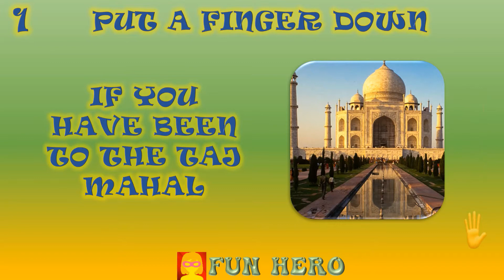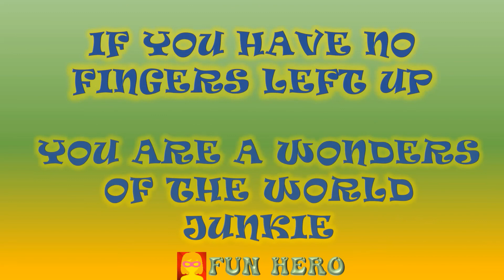Put A Finger Down 7 Wonders Of The World Edition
It's time for a round of "Put A Finger Down" at the 7 Wonders of the World.
If you have been to seen the wonder then you have to put a finger down. At the end if you've got no fingers left up, it means you are a 7 wonders of the world Junkie :)

Fun Hero is a fun to watch channel featuring all the entertainment you need to keep yourself entertained and relaxed. Tune in to enjoy our selection of Would Your Rather?, Which Character Are You?, and many other videos.